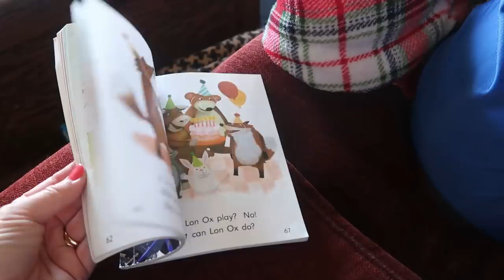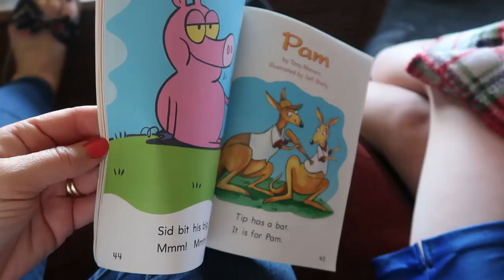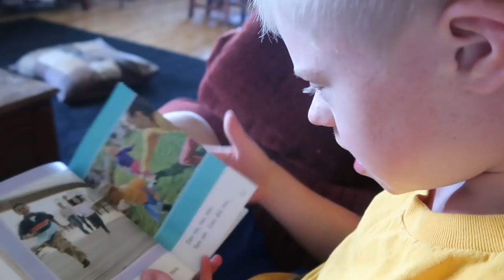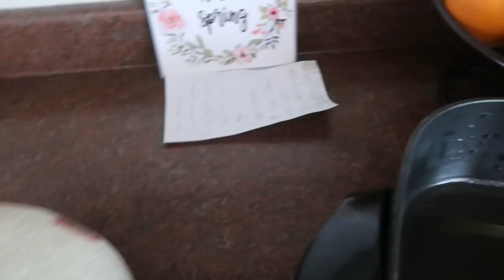🔴CRANBERRY FARM LIFE | Mowing Vines | 🌡️Setting Thermometers + Large Family Vlog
Spring work is well underway and everyday brings something new.  Today I work hard at getting my housework done and then I run down to check in on the guys to see what they're doing on the cranberry farm.  We're renovating a cranberry bed this year so Warren has to mow vines to plant.  The little kids and I also get in on the raking part because we don't want to leave any vines behind.  Buying vines can cost $9000/ton.  After supper Warren and I are feeling a little slap happy while I ride along for support as he sets the thermometers for another night of frost.

Journey readers

18 Quart Nesco Roaster
7 Quart Crockpot